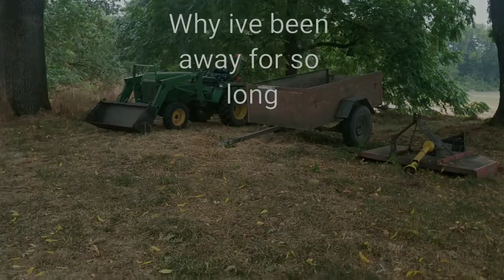Why ive been gone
Been spending time with grandparent's and driving tractors and finding junkyards! Hope you enjoyed! See ya